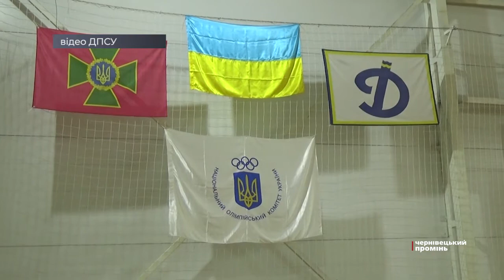На Буковині проходить всеукраїнський чемпіонат з футзалу серед прикордонників